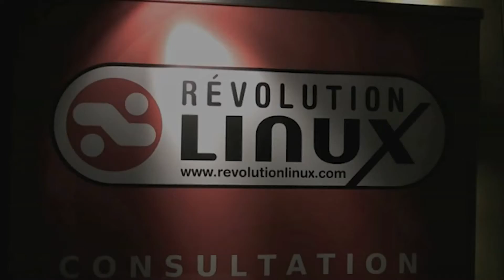LNLP #1202 | Review of LibreOffice 3.3, Dell Partners with U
In This Episode: Debian 6.0 Breaks Free of Restrictive Licenses, Review: Hands on LibreOffice 3.3, Linux Foundation Offering Android & MeeGo Development Courses, Johannesburg Stock Exchange to move to Linux, Dell Partners With Ubuntu for Linux Cloud Computing Technology, Enea Joins Linux Foundation